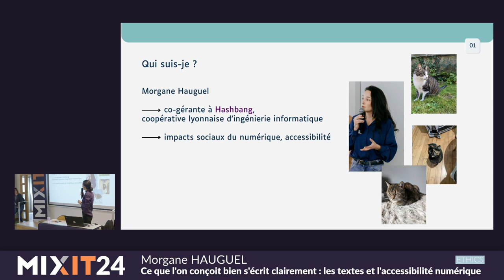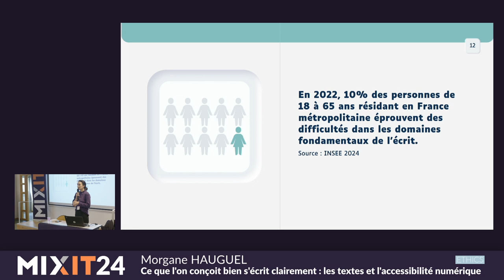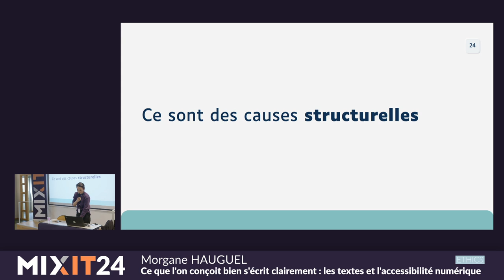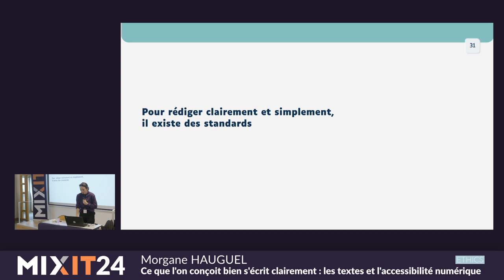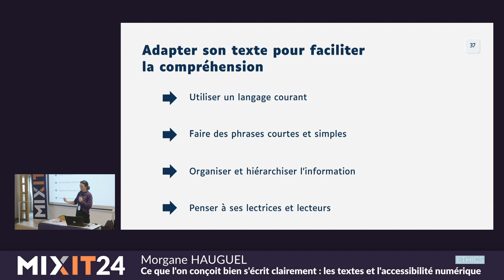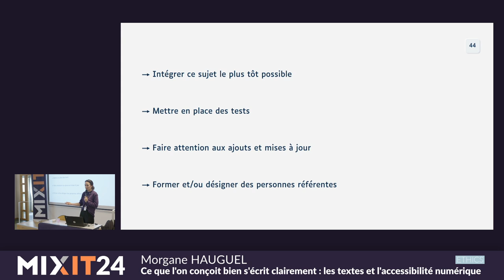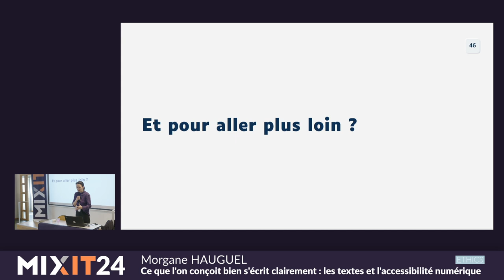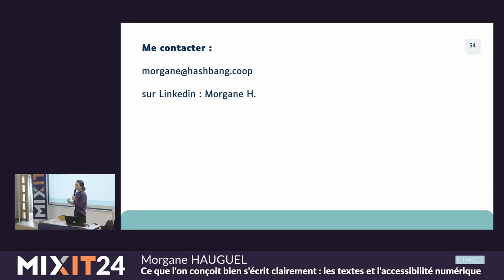Les textes et l'accessibilité numérique (Morgane Hauguel)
Dans la section "Understanding" des WCAG (les règles internationales pour l'accessibilité des contenus web) est indiqué que dans les environnements numériques " le contenu doit être rédigé de la manière la plus claire et la plus simple possible". C'est le critère 3.1.5. Mais qu'est-ce que ça veut dire concrètement des textes « les plus clairs et simples possibles » ? Pourquoi c'est particulièrement important dans les environnements ? Et, au fait, qui en a besoin ? Les inégalités devant l'écrit dans les environnements numériques sont encore trop souvent un non-sujet , pourtant des solutions existent ! Ce sont à la fois les enjeux et les pistes de résolution que nous explorerons ensemble pendant cette conférence.

Dans une ancienne vie, j’ai été chercheuse en science politique. Je me suis réorientée en 2020, déçue par l’entre-soi académique. Je me suis alors intéressée à l’accessibilité numérique en général et à l’égalité devant l’information dans les sociétés numériques en particulier. J’ai co-fondé et dirigé pendant 3 ans une structure pour sensibiliser sur ces sujets. Aujourd'hui, je suis co-gérante chez Hashbang. C’est important pour moi de promouvoir le numérique responsable (le résultat final et la façon de faire).